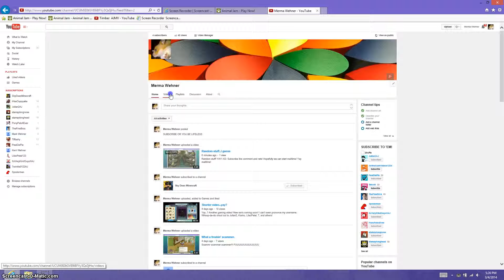Epic dens! Pt. 1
Have a epic den? Post in the comment your username! I will tour your den Tuesday, Tuesday, Friday, and weekends!